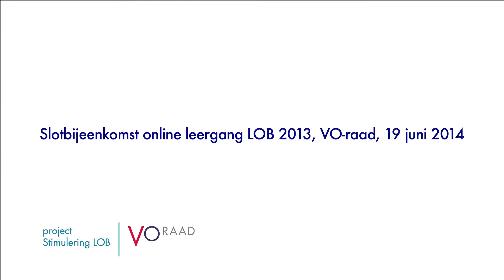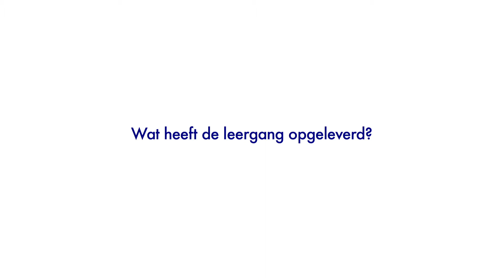Slotbijeenkomst Online leergang LOB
Slotbijeenkomst van coaches en cursisten in het kader van de online leergang LOB, zie